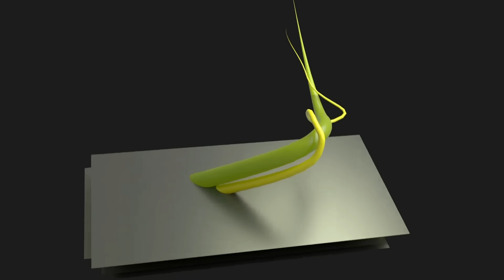DES PROBLÈMES AVEC VOS ORCHIDÉES ? ASTUCES ET SOLUTIONS PRATIQUES POUR Y REMÉDIER (Phalaenopsis)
Dans cette vidéo riche d’enseignements et de conseils pratiques, la « Petite Princesse des Orchidées » de NewsJardinTV, Colombe Lecoufle vous présente les symptômes  des problèmes non parasitaires les plus fréquents que l’on rencontre avec les Phalaenopsis. Elle vous délivre bien sûr ses conseils pour y remédier
Colombe commence par montrer une plante dont les feuilles sont un peu molles. Il peut s’agir soit d’un besoin d’arrosage lorsque les racines sont grises au lieu d’être vertes. Dans ce cas, il faut plonger le pot pendant 20 à 30 minutes dans de l’eau à la température ambiante.
Mais il peut aussi s’agir du problème inverse. Dans ce cas les racines sont marron, elles sont en train de pourrir. Il faut éliminer les hampes florales (qui demandent beaucoup d’énergie à la plante) dépoter la plante, nettoyer toutes les racines en ne conservant que celles qui sont vertes, puis procéder à un rempotage (voir la vidéo de NewsJardinTV
Notre orchidophile professionnelle présente ensuite une orchidée dont le feuillage est décoloré et jaunit. Il peut s’agir d’un manque de lumière, surtout sur les feuilles de la base qui sont ombragées par celles qui se trouvent au-dessus. Les feuilles les plus anciennes finissent aussi par se vider pour nourrir les plus jeunes. Le jaunissement des feuilles supérieures indique souvent un vieillissement de la plante qui présente alors des marques de maturité.
Colombe montre aussi une feuille trouée et découpée du fait d’une attaque de limaces ou d’escargots, très friands des limbes à la texture charnue des Phalaenopsis.
Notre experte présente ensuite un spécimen qui a perdu ses feuilles de la base et formé une sorte de petit tronc. Elle montre qu’il est possible de rajeunir la plante si elle a formé suffisamment de racines à la bases des feuilles. En revanche le sénescence est bien entamée lorsque les jeunes feuilles deviennent plus petites que les précédentes.
Autre symptôme courant ; les feuilles tachées. Un brunissement accompagné d’une décoloration autour de la tache indique des brûlures dues à une exposition trop directement ensoleillée de la plante. Attention, une tache brune, molle et qui s’étend indique une pourriture due à des arrosages trop importants. Colombe montre comment il est possible détailler une feuille partiellement abîmée en utilisant une lame de rasoir. Elle indique aussi qu’il ne faut surtout pas mouiller le cœur de la plante lorsqu’on l’arrose car cette partie est très sensible à la pourriture.
La leçon pratique continue en montrant que les Phalaenopsis développent naturellement une abondance de racines aériennes. Il est très important de les conserver en bon état (il faut les vaporiser régulièrement) car elles serviront à remplacer les anciennes lors du rempotage. Colombe montre aussi comment nettoyer les feuilles de l’orchidée lorsqu’elles sont couvertes de taches de calcaire. C’est important pour que la plante puisse procéder de manière optimale à sa photosynthèse.
Autre symptôme évoqué dans cette vidéo : les petites taches brunes sur les fleurs, dues en général à une humidité trop importante (ne pas mouiller les fleurs lors des arrosages) qui provoque le développement de champignons (Botrytis)
Colombe montre qu’il faut couper les vieilles hampes florales le plus près possible de leur point de naissance, ce qui favorise l’apparition d’une nouvelle à l’étage de feuilles situé juste au-dessus. Pour finir, elle présente une feuille qui a été déformée au moment de sa croissance, sans doute a-t-elle été attaquée par des acariens ou des thrips. Dans ce cas, il n’y a rien à faire, la feuille de retrouvera jamais un aspect normal.
Avec cette vidéo claire, pratique, expliquée de façon concise, vous disposez d’un maximum d’informations pour mieux cultiver vos Phalaenopsis et les maintenir longtemps en pleine forme.
Merci à tous pour votre fidélité à NewsJardinTV et ne manquez pas notre podcast hebdomadaire « Bienvenue au Jardin ! »